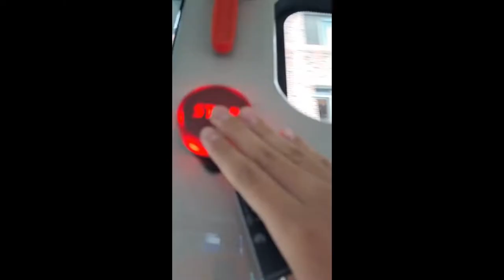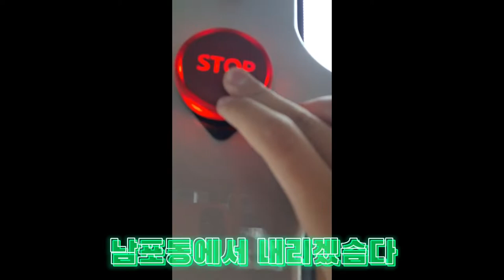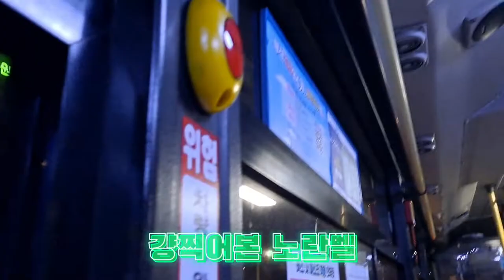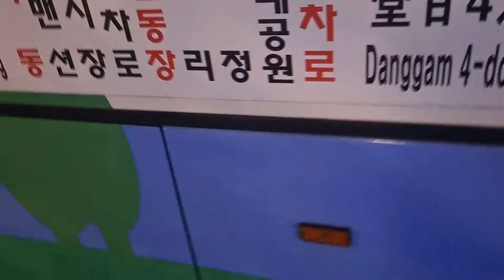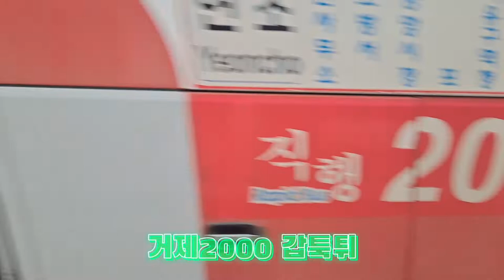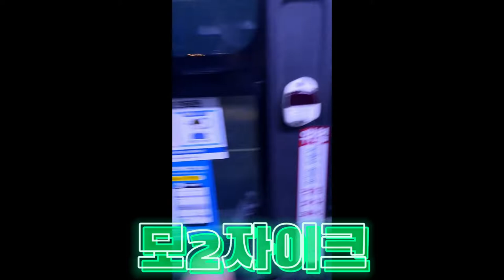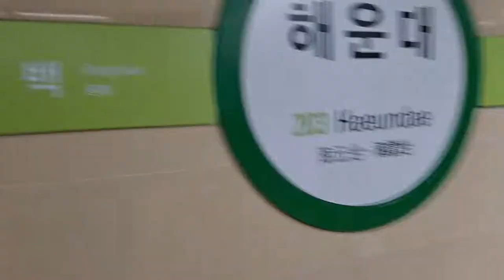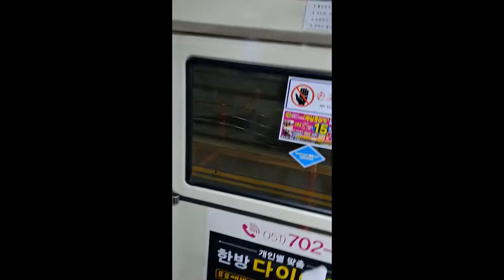[5송역] 2021년 하반기에 레전드를 찍은 두 차들 (feat. 부산마린버스/부산1호선신차) [2021/08~09]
촬영:
2021/08/19
2021/09/04
2021/09/08

썸네일에 등장하는 둘이 특:
다 9월4일에 찍음
다 개선형으로 대차됨